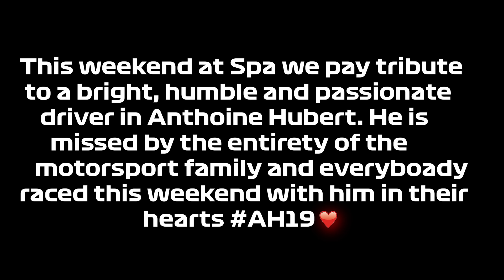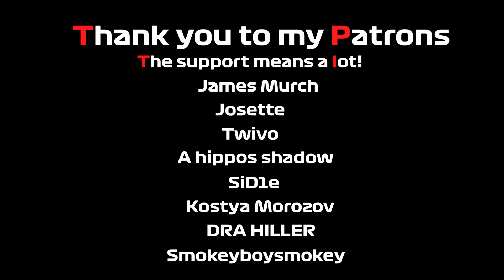F1 2020 Belgium Grand Prix Meme Review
F1 Spa Memes, Again quite boring race, but Ye
Plz FOM

I have tired to add many different zooms and effects to this video, to counter the original clips.